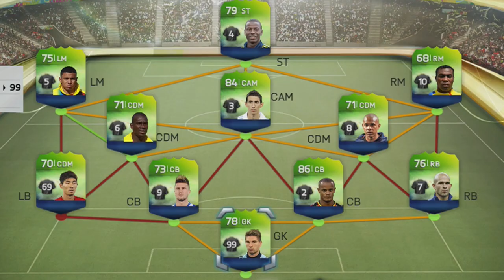George | FIFA 14 World Cup | Episode 1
Georges Road to the fucking World Cup Episode 1 - I hope you enjoy it and it was worth the wait ; Love you all.

Let's win the World Cup in Fifa 14 Ultimate Team =)